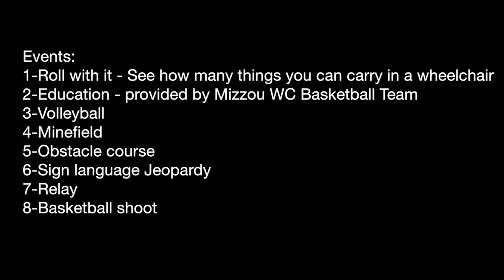Preparing for the Mizzou Wheelchair Relay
Part of the MU DPT Class of 2018 getting ready for the 2016 Wheelchair Relay.

Benefits will support the Mizzou Wheelchair Basketball Scholarship Fund.

Friday, March 18, 2016 from 6:00 PM to 9:00 PM at the MizzouRec Center

The events are:
1-Roll with it (See how many things you can carry in a wheelchair)
2-Education (provided by WC Basketball team)
3-Volleyball
4-Minefield (no idea what that is but it sounds exciting)
5-Obstacle course
6-Sign language Jeopardy
7-Relay
8-Basketball shoot